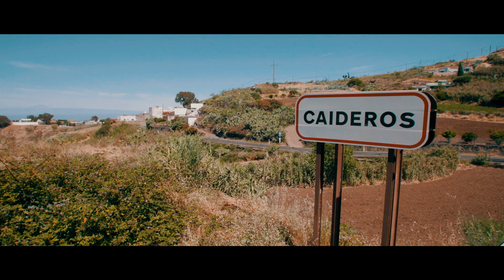Caideros de Gáldar · Naturaleza 2.0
Canal Oficial del Excelentísimo Ayuntamiento de Gáldar
C/ Capitán Quesada nº29
Gáldar, Gran Canaria, España.